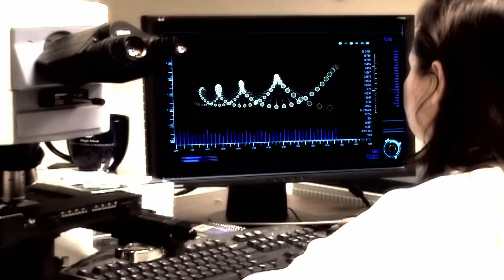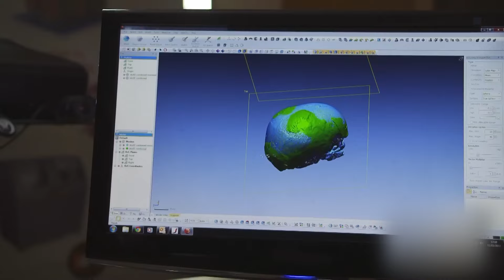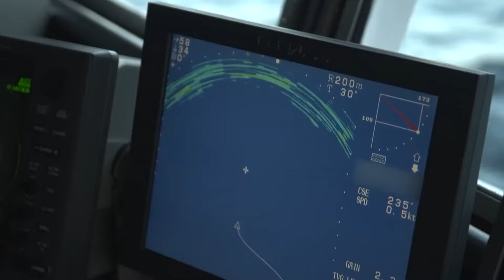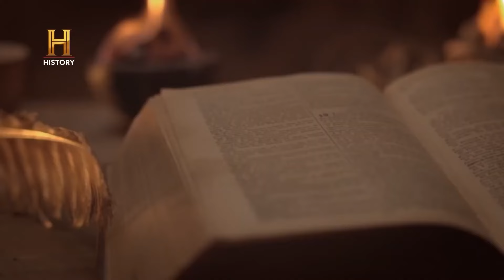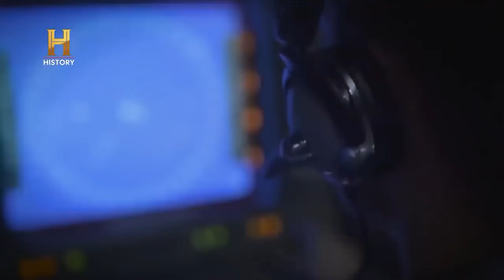La caméra a capturé un moment qui ne peut passer inaperçu